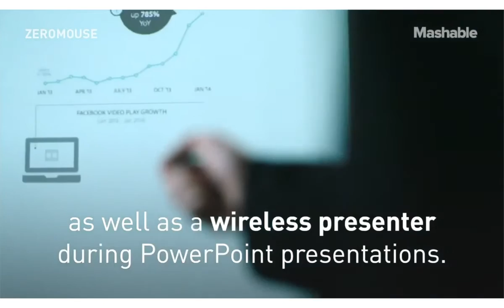30 Eylül 2021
Super Tiny Wireless Mouse Is the Size of Two Quarters.